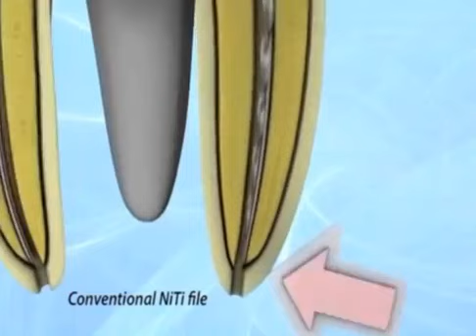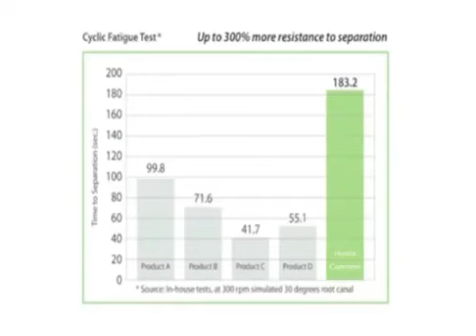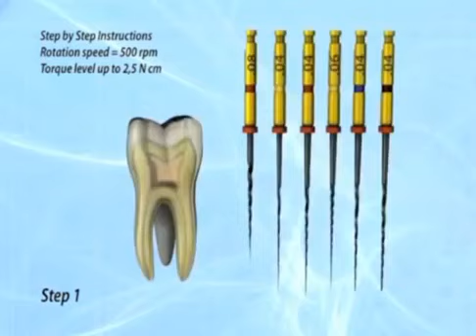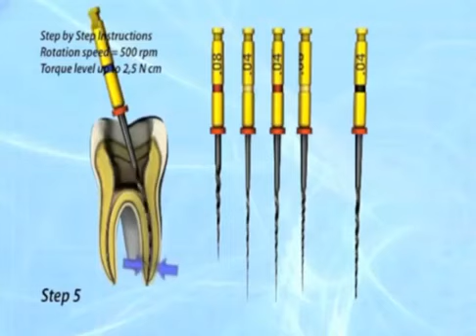Healix NiTi Rotary Files | pinkblue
A Nickel Titanium (NiTi) rotary file is an engine-driven is pointed and tapered endodontic instrument made of Nickel Titanium alloy with cutting edges used to mechanically prepare and shape the root canals during endodontic therapy or to remove the root canal obturating material while performing retreatment. Rotary shaping instruments are replacing the conventional hand file systems to enhance the shaping ability of the canal, reducing clinical mishaps like blocks, ledges, transportation, and perforation. When the Dentists mastered the method of using the products for rotary shaping instruments they could see unpredictable file breakage , metal fatigue, variation in length, loss of cutting efficiency, diameter and curvature of the canal can be avoided and better shaping of the canals with deserved taper will be achieved. Rotary endodontic practices have gained immense popularity among dental practitioners as they have many advantages over traditional manual instrumentation methods. The introduction of rotary files to the field of endodontics came two decades ago and the research and advancements are never-ending. Nickel Titanium has been the material of choice in manufacturing rotary files due to their superior properties.

PinkBlue.in is the go-to platform for buying rotary files in India. With over 500 rotary files from 20+ brands listed, whether you want constant tapered files or progressive tapered files, flexible ones or the higher cutting efficiency ones, international brands or Indian brands, whatever your choice is, we have a rotary file which fits your needs. Every rotary file bought on PinkBlue comes with a genuine certificate, which guarantees that you are getting a genuine manufacturer’s product and you can use it with complete trust. So, go on, get the rotary file you want, and ramp up your RCTs! We are rooting for you!

To know about Healix Pro Gold NiTi rotary files, and to order them online in India, visit

For more details about the 5000+ endodontic products available in India,

For getting every dental material which you need to run your clinic, at great prices and professional service, visit us